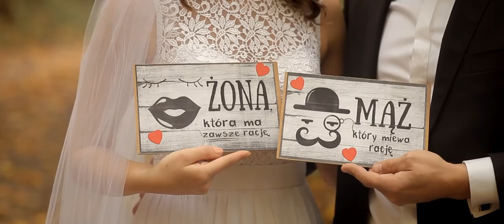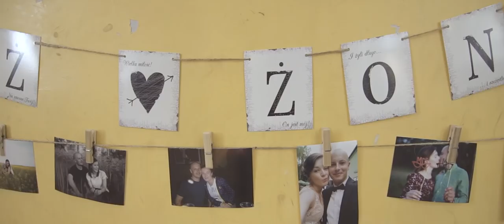MONIKA I TOMASZ KLIP